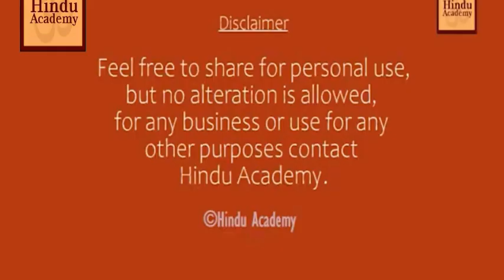How Girish Babu Recognised Sri Ramakrishna is An Avatar |Hindu Academy